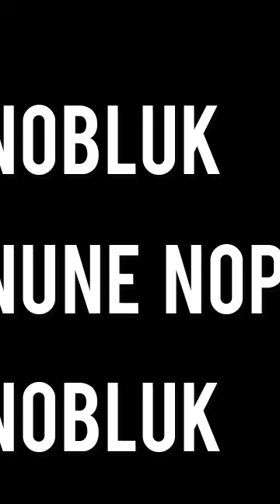แต่งหน้าลุค เกรซ The face 3 รอบ final walk | NOBLUK